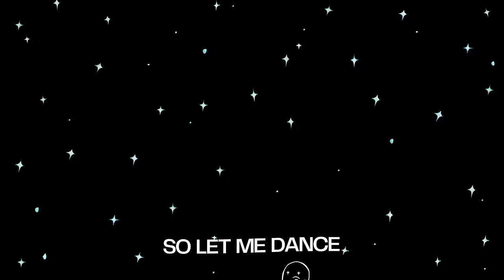John Summit - EAT THE BASS (Official Lyric Visualizer)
Lyrics:
I wanna feel your body
Don't want romance
I just need to eat the bass
So let me dance

Don't want romance
So let me dance (x3)

So let me, so let me dance (x2)

So let me dance (x2)

So let me dance (x21)

Artwork By: Marcos Alvarado
Video By: Parker Schmidt